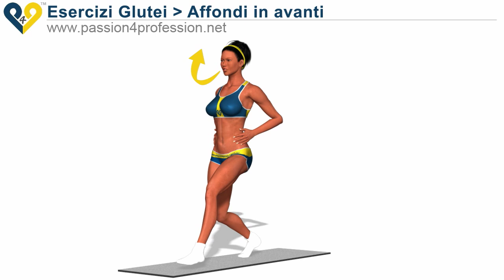Affondi - Esercizio glutei gambe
Affondi - Esercizio per tonificare glutei e gambe: ideale per allenarsi senza utilizzare macchinari. Da sempre questo esercizio per i glutei risultà tra i più efficaci per rassodare il sedere e contemporaneamente tonificare le gambe.